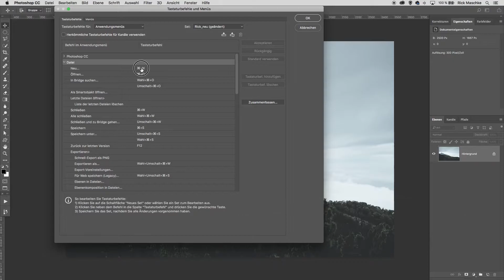Wichtig! Eigene Tastaturbefehle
In dieser Folge zeige ich dir, wie du dir eigene Tastaturbefehle erstellen kannst.

» EQUIPTMENT WELCHES ICH NUTZE
Canon 24-70mm f4.0 Lens
Tonkina 11-16mm 2.8 Lens
Sony Alpha a6000
Adapter Sony - Canon
Externe Festplatte
Audio: Funkstrecke